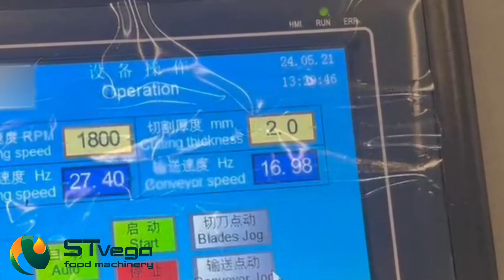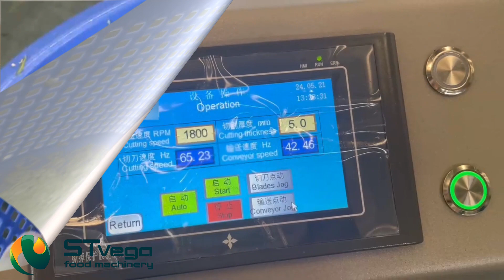Високопродуктивна машина STvega Belt Cutter Pro для нарізки та шаткування овочів, фруктів та зелені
Багатофункціональна та високопродуктивна машина STvega Belt Cutter Pro призначена для   нарізки та шаткування овочевої та фруктової продукції. Випускається в двох моделях із різними розмірами і продуктивністю: L150 та L180. Добре підходить для таких продуктів, як листові салати, капуста, селера, цибуля-порей, шпинат, пекінська капуста, петрушка (та інші тонкі, багатошарові овочі) – вони нарізаються за принципом поперечного перерізу   (шаткування). Нарізка  огірків, кабачків, баклажанів (інші цільнотілі овочі та фрукти) здійснюється шайбами (скибочками). Товщина нарізки продукту регулюється від 1 до 50 мм

Технічні характеристики STvega Belt Cutter Pro L150:
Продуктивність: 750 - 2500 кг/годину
Споживання: 2.05 кВт
Напруга: 220/380 В
Ширина стірчки: 150 мм
Довжина конвеєра: 1485 мм
Висота подачі: 850 мм
Висота развантаження: 500 мм
Розмір нарізки: 1 - 50 мм
Габаритні розміри: 1838 х 760 х 1267 мм
Вага: 250 кг

Технічні характеристики STvega Belt Cutter Pro L180:
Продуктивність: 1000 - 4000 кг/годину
Споживання: 2.25 кВт
Напруга: 220/380 В
Ширина стірчки: 180 мм
Довжина конвеєра: 1650 мм
Висота подачі: 880 мм
Габаритні розміри: 1965 х 825 х 1327 мм
Вага: 270 кг